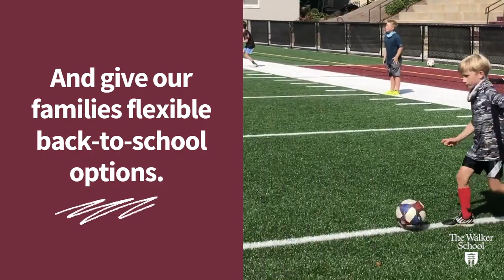Learn More About The Walker School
At Walker, students don't have to compromise. Learn more about virtual tours, the admission process and financial aid.